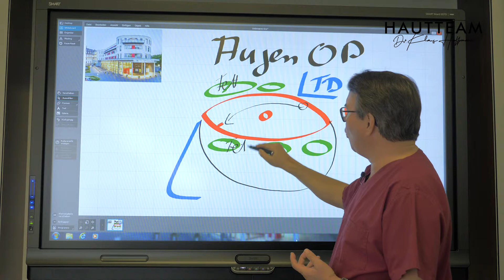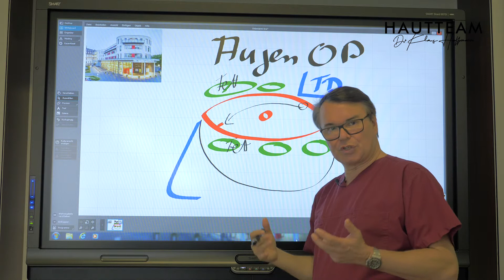Weiterbildungsvideo Lidkorrektur Dr. Klaus Hoffmann Teil 2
Seit 2004 hat Herr Dr. Hoffmann zusätzlich zu seinen Funktionen innerhalb der Klinik für Dermatologie, Allergologie und Venerologie die Abteilung für ästhetisch-operative Medizin im JosefCarrée übernommen.

Neben seinen klinischen Schwerpunkten, der rekonstruktiven Operationen, hat er nunmehr die bei der Ärztekammer angemeldeten Tätigkeitsschwerpunkte ästhetisch-operative Medizin und Laser.
Im wissenschaftlichen Bereich ist dies die ästhetisch-operative Medizin und sämtliche Bio-Engeneering-Methoden (d.h. nicht invasive Messverfahren an der Haut).

Liebe Grüße,
euer Hautteam Bochum!

Hautteam Bochum - Dr. Klaus Hoffmann

💉🧬 Botox | Hyaluron | Tattooentfernung
📆🖥  Uniklinik 24 | 7

St. Josek Klinikum Bochum
Gudrunstr. 56
44791 Bochum